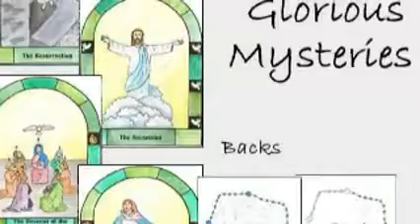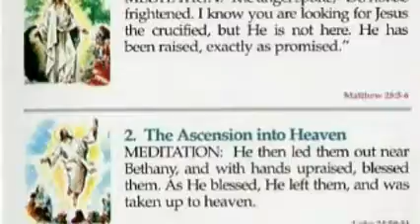The Glorious Mystery Of the Holy Rosary